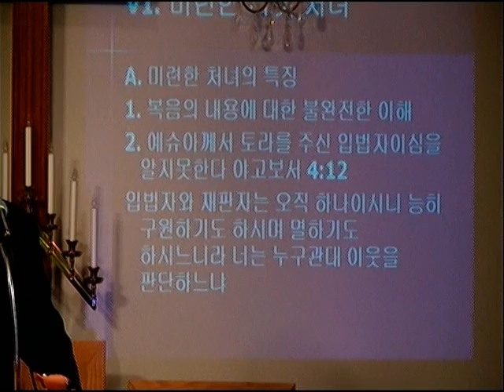04 of 6 Parable of Ten Virgins 전윤근목사.mpg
새 해 첫번째로 나누는 말씀은
히브리 관점에서 본 열처녀의 비유이다
열처녀의 비유는 종말에 주님의 오심에 대하여 깨어있으라는 경고의 비유이다
마24:3
예수께서 감람산 위에 앉으셨을 때에 제자들이 종용히 와서 가로되 우리에게 이르소서 어느 때에 이런 일이 있겠사오며 또 주의 임하심과 세상 끝에는 무슨 징조가 있사오리이까
마 25:1
그 때에 천국은 마치 등을 들고 신랑을 맞으러 나간 열 처녀와 같다 하리니
마 25:13
그런즉 깨어 있으라 너희는 그 날과 그 시를 알지 못하느니라

먼저 문맥을 통해 생각해 보아야 할 점은
열처녀 중 미련한 다섯 처녀는 주님의 재림을 준비하지 못했으며
그 결과 주님의 재림을 놓쳐버렸다는 사실이다

그러면 문제는 왜 미련한 다섯 처녀는
주님의 재림을 이해하지 못했으며
주님의 재림을 놓쳐버렸냐는 질문이다.
여러 관점이 있겠으나 특별히 히브리 관점에서 본 답은 간단하다.
1.그들이 토라를 따르지 않았으며
2.메시아의 재림에대한 히브리 관점을 갖고있지 않았기 때문이다